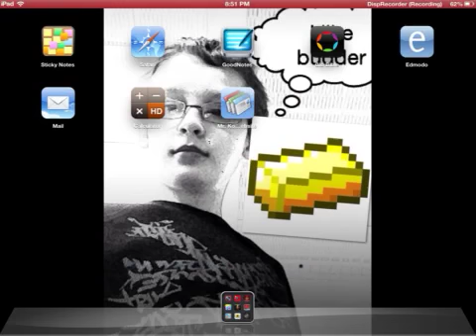Want a IFC fan skin? I have one for ya!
How to get to it! Have fun!